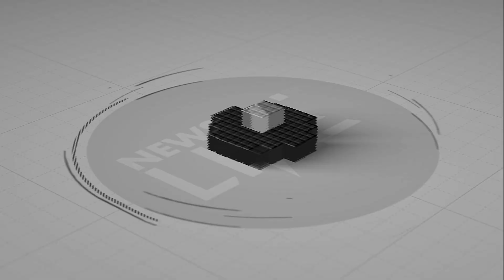Plus de 500 prisonniers bénéficiaires de la grâce présidentielle